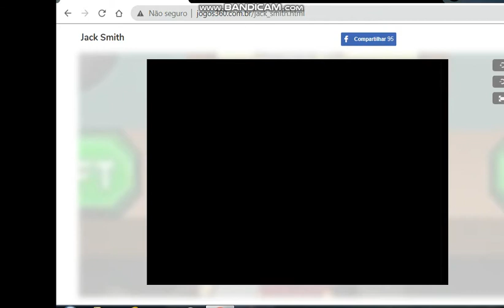jack smith: consegui o machado ep.5 ( a serie )